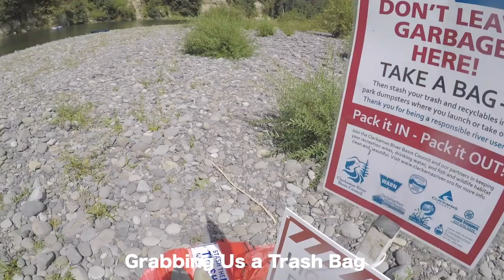I Found a iPhone & Much more Scuba Diving / Snorkeling the River W/ Dive Portable Lungs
Man + River and I went Floating down a local river and found an iPhone and many other valuable items!

About Dive Portable Lungs:
Hey my name is Cameron! I’m the inventor of Dive Portable Lungs and I Free dive, Scuba Dive and Treasure hunt.